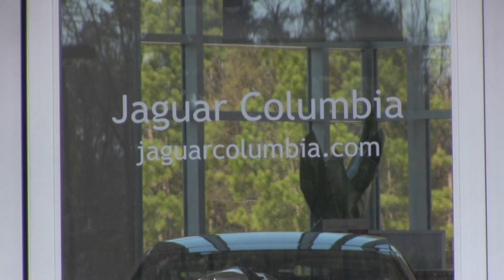Welcome to Jaguar Columbia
Our #1 goal is to have 0 dissatisfied customers.
540 Jamil Road Columbia, SC 29210